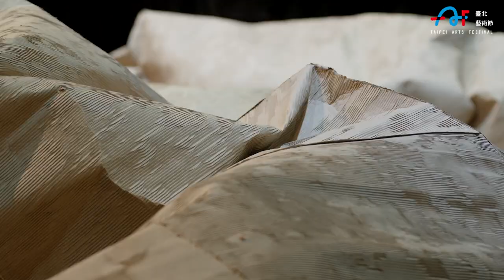2022臺北藝術節：舞蹈空間舞團《異托邦喧嘩．沉默不再》30秒預告片（彩排版）2022TAF: Orthopedica Corporatio 30s trailer B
用溫柔反抗社群裡的暴力與控制
劇場物件女王瑪芮娜‧麥斯卡利六度登台

臺北表演藝術中心、西班牙花市劇場、荷蘭科索劇院聯手共製的《異托邦喧嘩・沉默不再》，是西班牙編舞家瑪芮娜・麥斯卡利（Marina Mascarell）匠心獨運的未來式寓言，透過無所不限的「舞蹈空間」，將反烏托邦的末日科幻小說《Parable of the Sower》，揉成一個新世界的奇境。

四面舞台上，滿佈捲曲的、筆直的、倒臥的、皺起的、有速度的、有靜止的、有流動的、有驚險的種種誘因，要前進、被阻礙，還是不得不繞道而行？熟悉的、不熟悉的，是回拉，還是動能？

每個相遇的當下都是獨一無二，擁有不同血脈與背景的舞者們，不以語言溝通，透過身體的每一寸肌膚和物體交流，以獨特的聲響，塑造出前所未「聞」的訊息，同在這裡的你，也不由得進入這沉浸式的心旅程。

“The listening becomes essential to carry through the peregrination” 她說。

In Orthopedica Corporatio, a temporary community of seven diverse dancers commit to “listening as essential to carry through the peregrination”, where the physical exchange between bodies and objects generate the soundscapes of their collective journey, as well as the communication language.

The abandoned and worn objects used in Orthopaedic Corportio propose particular dance possibilities through their inherent nature. They emerge with and through the dancing body, weakening the hierarchy of ‘human’ and ‘object’. Sometimes they disassemble the body logic of the dancer, becoming ‘crutches’, stimulating an orthopaedic movement. Sometimes they accentuate the fragility of the human species.

The criticality of being together, of sharing bodies, so as to envision possible futures of coexisting, lies at the heart of this new creation between longstanding bedfellows Marina Mascarell and Dance Forum Taipei.

藝術總監｜平珩

導演｜瑪芮娜‧麥斯卡利

編舞｜瑪芮娜‧麥斯卡利、舞者們

助理藝術總監│陳凱怡

舞者｜林季萱、彭乙臻、李怡韶、黃彥傑、周新杰、王懷陞、邱兪懷

舞蹈構作｜芮卡‧拉克索

作曲｜雅蜜拉‧羅歐思

音景設計｜達米安‧巴贊

舞台、燈光原創設計｜寶拉‧米蘭達

原創服裝設計｜妮娜‧寶凱

原創執行製作｜埃爾克利馬莫拉製作公司

燈光設計｜黃申全

服裝顧問｜林璟如

服裝製作｜黃宇聰

主辦單位｜臺北市政府

承辦單位｜臺北表演藝術中心

Artistic Director: Ping Heng

Director: Marina Mascarell

Assistant Artistic Director: Chen Kai-Yi

Original Choreography: Marina Mascarell, Alessandro Sabatini, Reiko Ohta, Amancio Gonzalez, Louis Gillard, Eli Cohen, Cree Barnett Williams

Choreography: Marina Mascarell, Lin Chi-Hsuan, Peng Yi-Chen, Li Yi-Shao, Huang Yen-Chieh, Chou Hsin-Chieh, Wang Huai-Sheng, Chiu Yu-Huai

Dancers: Dance Forum Taipei

Dance Dramaturgy: Riikka Laakso

Composer: Yamila Ríos

Sounds designer: Damien Bazin

Original Set and Light designer: Paula Miranda

Original Costume designer: Nina Botkay

Executive producer: Elclimamola

Light designer Taipei: Channel Huang

Costume Adviser: Lin Ching-Ju

Costume Production: Huang Yu-Cong